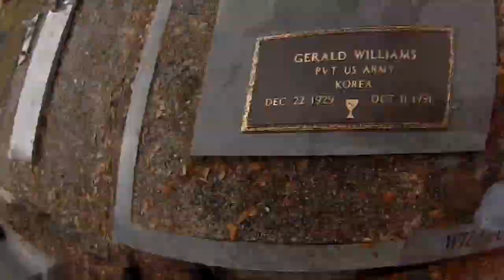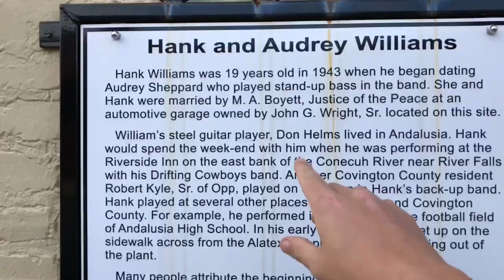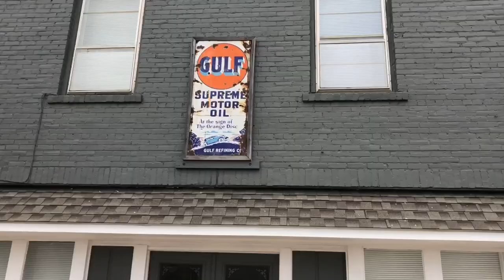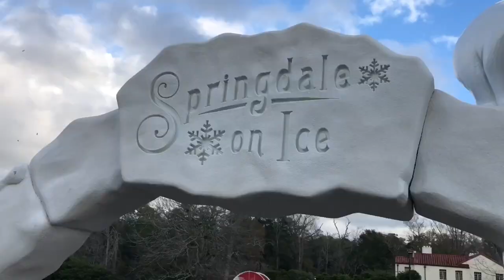Exploring Andalusia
Join me as we travel down south to Andalusia, Alabama to visit my grandfather and honor his time in the armed forces, then we head downtown to check out the small town and it’s Christmas Festivities.

VLOG #63 is jam packed with footage from camera shots, go pro footage, and drone footage all together I think it turned out to be another great episode.